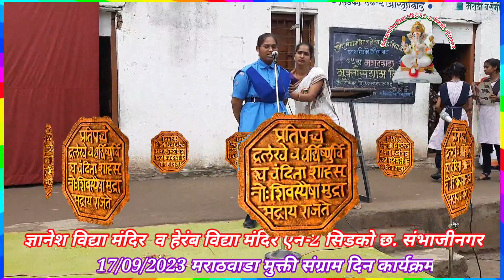मराठवाडा मुक्तीसंग्राम दिन कार्यक्रम 17/9/23 ज्ञानेश विद्या मंदिर